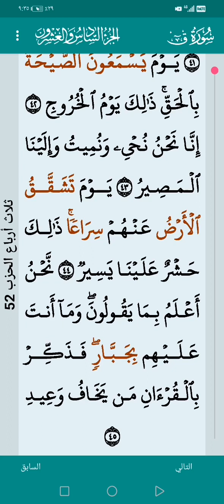سورة ق ٦ أبريل، ٢٠٢٤ ليست قراءتي ولكن حاولت متابعة القراءة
سورة  ق 6 أبريل 2024 ليست قراءتي ولكنني حاولت أن اتابع القراءة